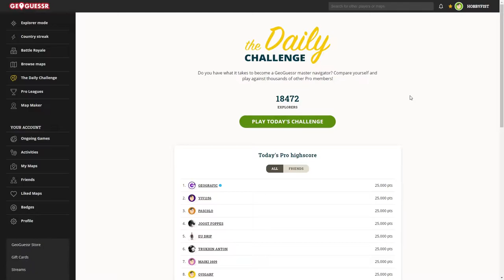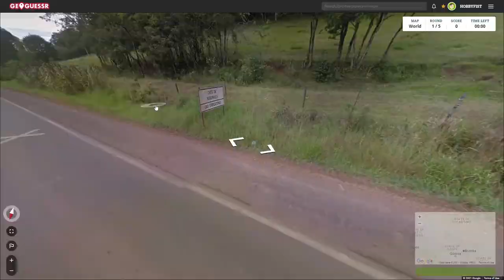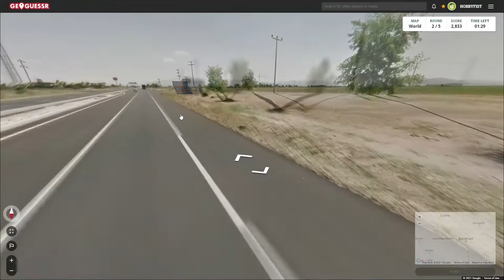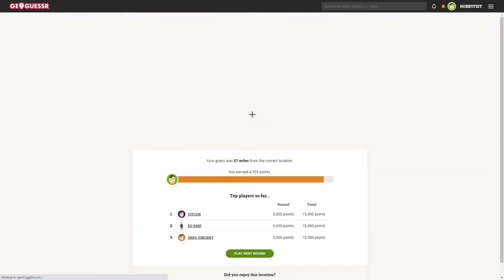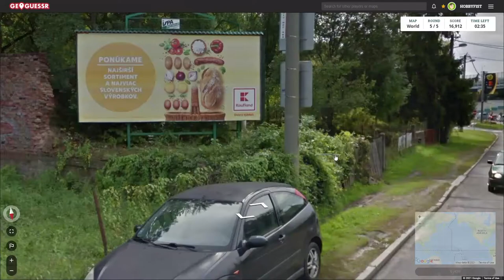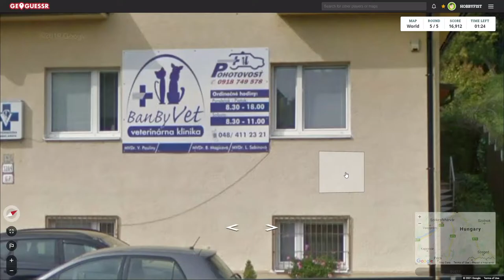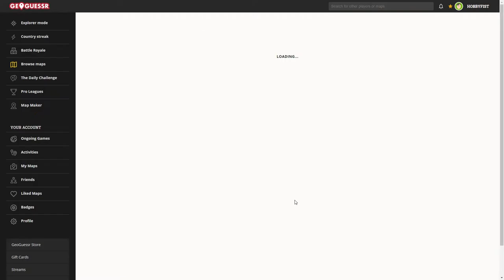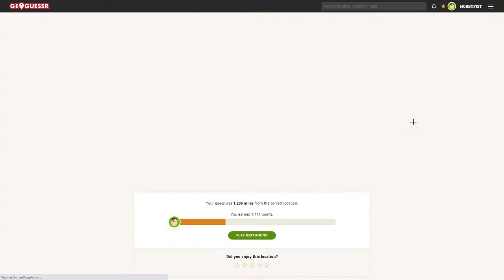Hobbyfist Geoguessr- [Part 446] Format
Rubber match